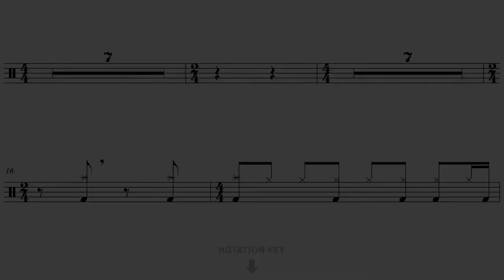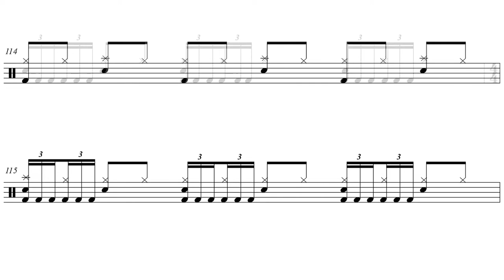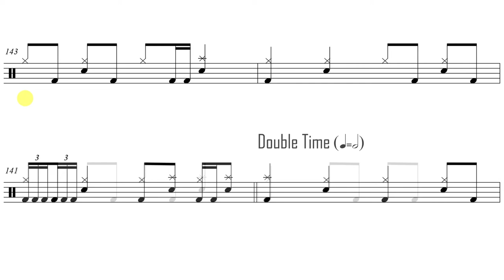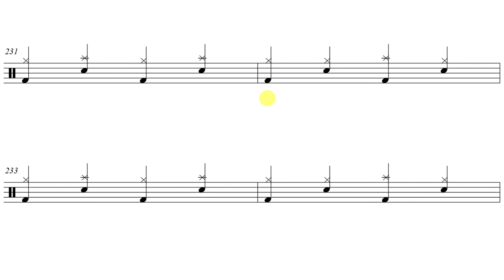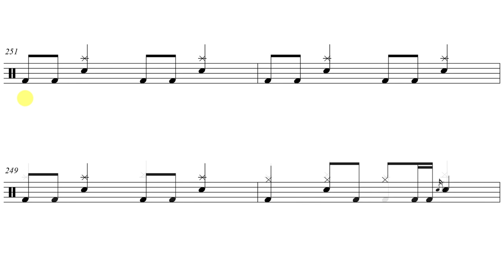Metallica - One [DRUM SCORE + MUSIC]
This video features interactive sheet music for One - Metallica.